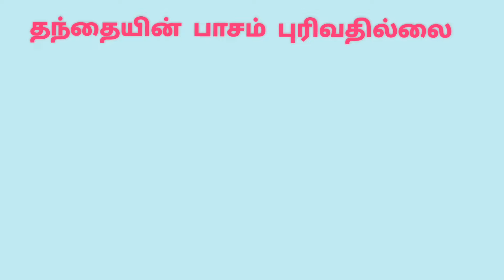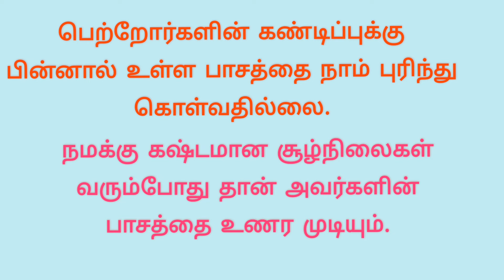🌟தந்தையின் பாசம் ♥️ புரிவதில்லை.